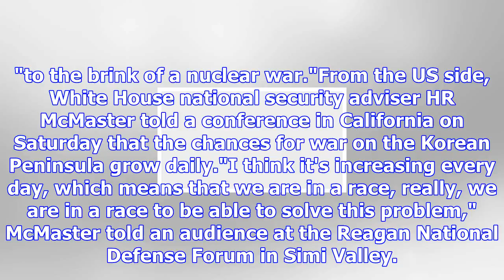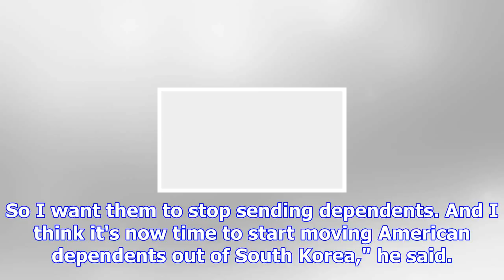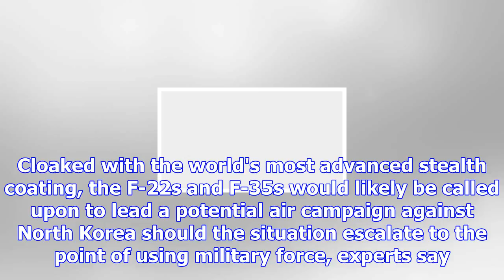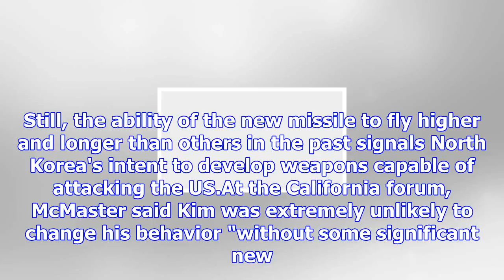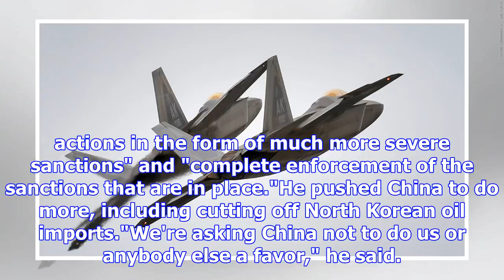Us masses stealth jets in south korea for war games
North Korean, US officials both say dangers of war growingUS and South Korea holding weeklong air co...